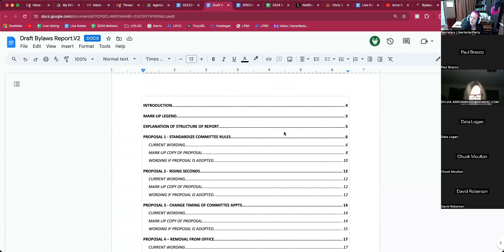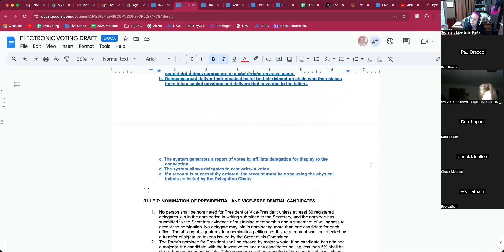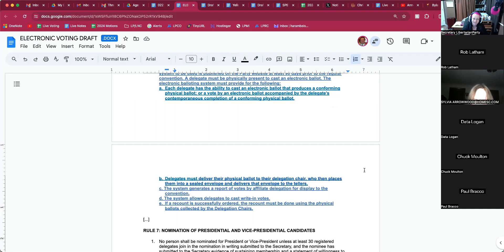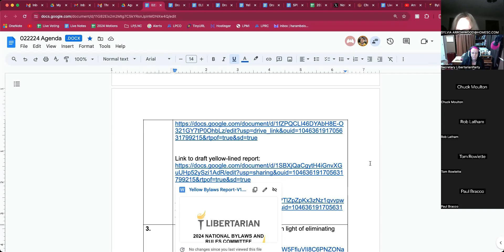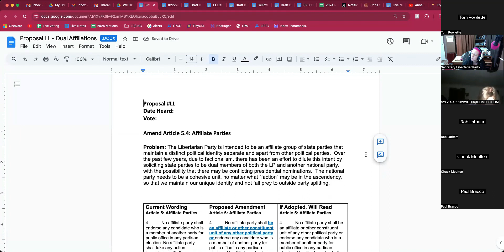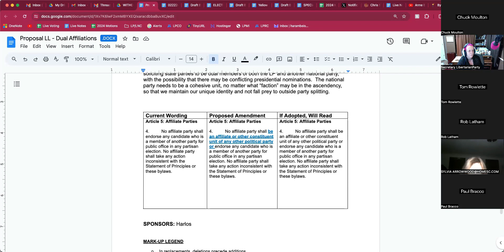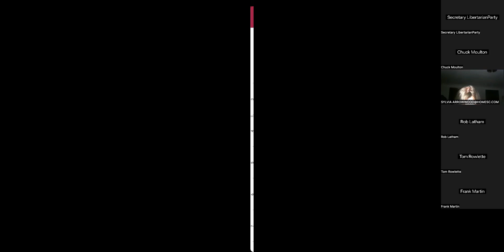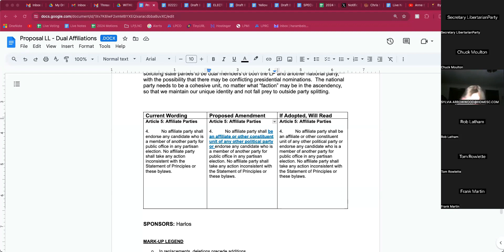Bylaws and Rules Committee Meeting 2/29/24